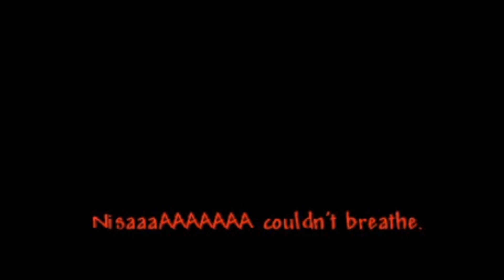Terrarians die on MEDIUMCORE [2]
Read more down here!

End screen: Gromek's Theme by Vylet Pony

Fun fact: Just wanna say thx for reading this, I really appreciate your support no matter how you show it :)

Adamwid14
Alexander
Azim
Blane
Midnight-Morozen
CalnDemon
Chair
Christopher Quattrociocchi
ColdLine
Colin Ribaya
D_Drift
Danny_Castell
David
Davy Xiong
Dogan
Elmar Juzar
Emilio Torres
Frisky Shadow
Gabe
Heathen
Jacob Doublesin
Little_Beh
Magress
Matt338r
McJoseph
Michele Fogliata
Piekje200
Radu Bohm
Ragnarok506
Soldateska
Sounox
Syber Roxas
Tyflyy_
Tylerlindberg
Waffles
Yepher